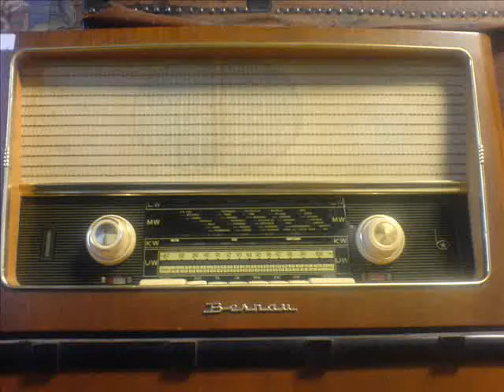NINTA KANAKH - ΕΝΑ ΕΙΝΑΙ Τ' ΟΝΕΙΡΟ ΜΟΥ